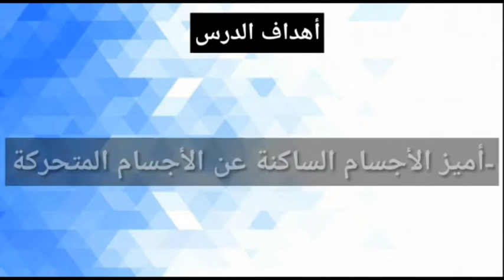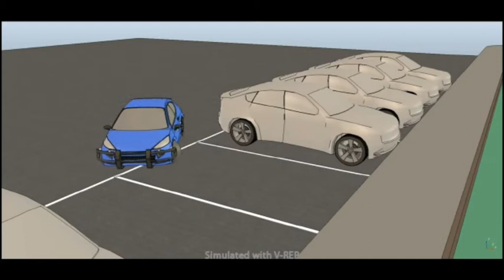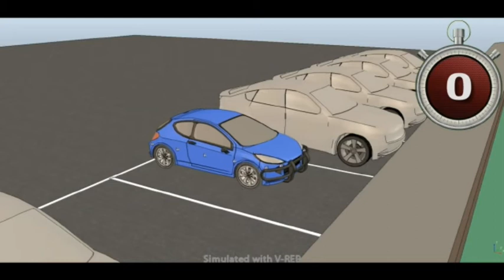المستوى الأول ابتدائي / النشاط العلمي / العنوان: ما الجسم الساكن وما الجسم المتحرك؟